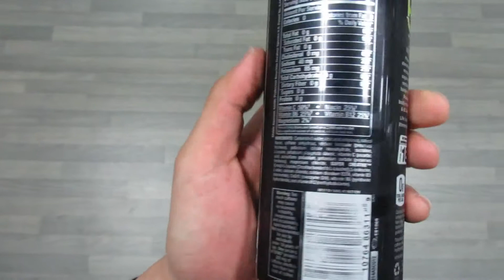Working on Weaknesses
@larelifts on Instagram